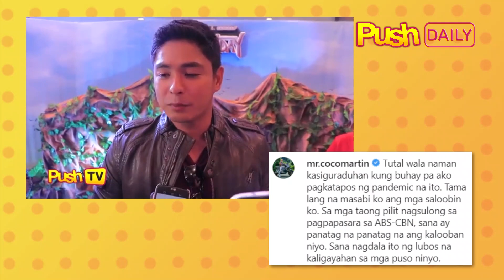Coco Martin, naglabas ng sama ng loob sa pagpapasara sa ABS-CBN | PUSH Daily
Hindi napigilan ni Coco Martin na ihayag ang kanyang saloobin matapos ipasara ang ABS-CBN. (Read